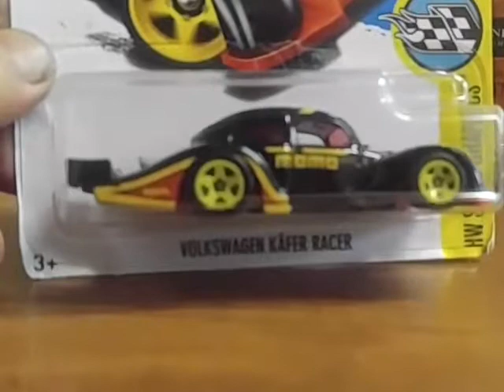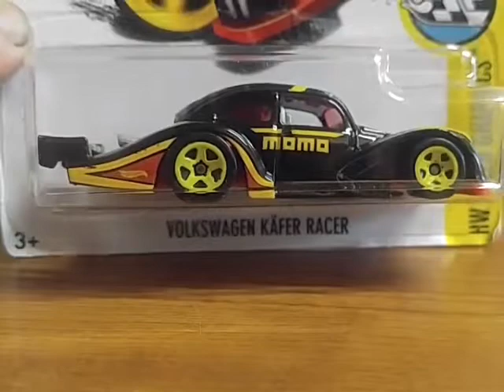Another day in the diecast garage.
A few customs complete.